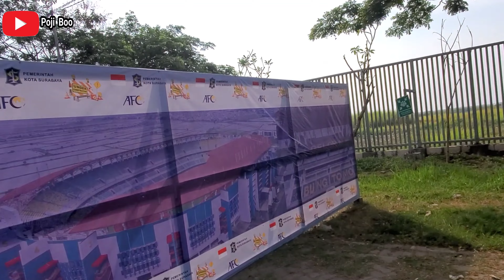STADION BUNG TOMO SIAP BIKIN VIETNAM TERDIAM MENJELANG KUALIFIKASI PIALA AFC U20 GBT SEMAKIN MEWAH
Music